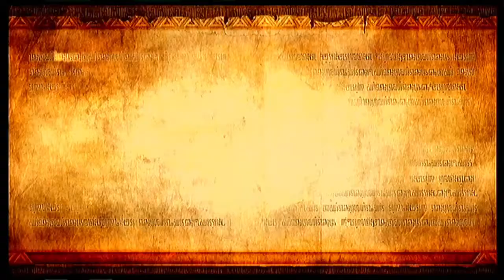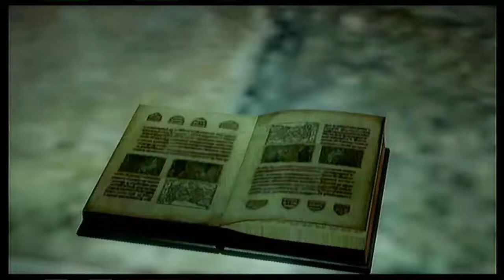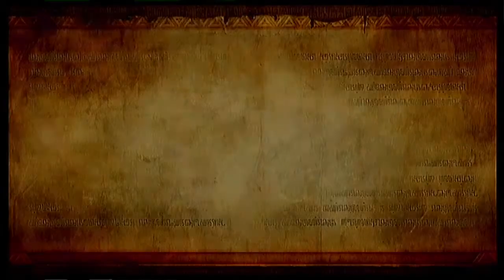Hyrule warriors | Valle de la hechicera | Capitulo 15